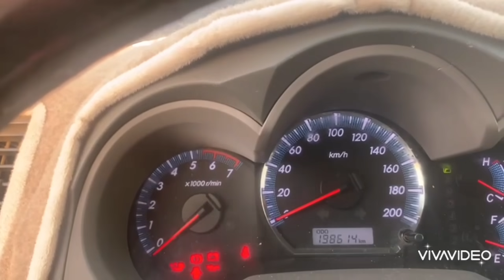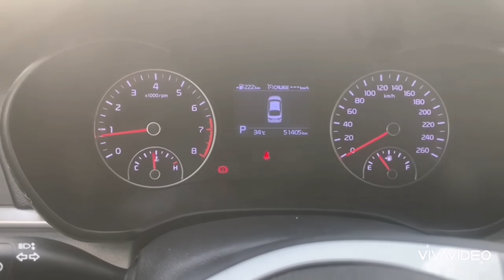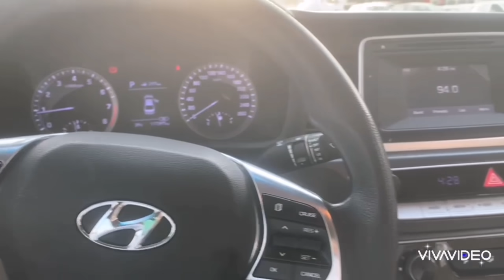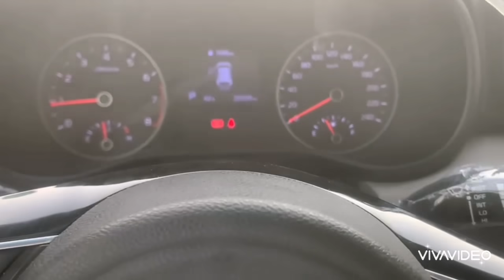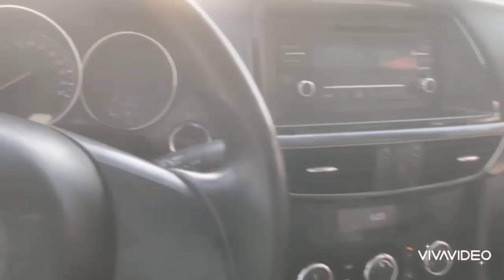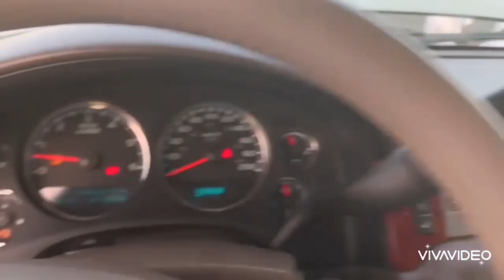نظرة على أسعار حراج السيارات بالمدينة المنورة الجمعة 1442/10/16هـ